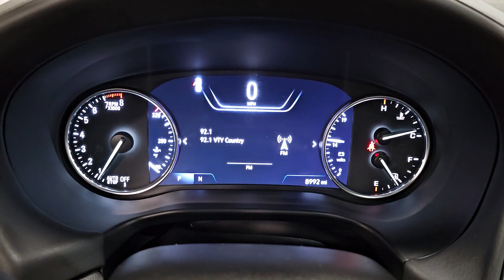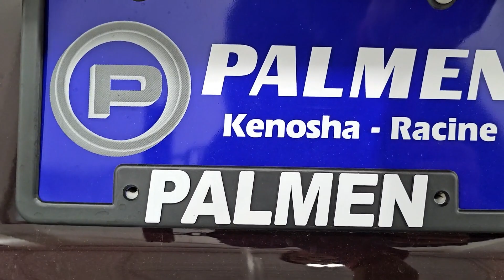2023 Buick Enclave Avenir WI Kenosha, Gurnee, Antioch, Burlington, Racine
Pre-Owned 2023 Buick Enclave Avenir available at Palmen Buick GMC Cadillac located in 7110 74th Place, Kenosha, WI, 53142. Servicing the Kenosha, Gurnee, Antioch, Burlington, Racine area.
Please mention the stock G24108C when you contact the dealership for this vehicle.

Introducing the   2023  Buick Enclave.  The Buick Enclave: The midsize luxury SUV that gives you command of the road in safety and comfort with all mod cons. The following are some of this vehicles highlighted options: Heated Steering Wheel
, Wireless Apple Carplay®/Android Auto®, Head-Up Display, Navigation System, Heated Driver Seat, Keyless Entry, Moonroof, Back-Up Camera, Cooled Front Seat(s), Power Passenger Seat. Excellence will be yours in the Enclave. Drive it today.